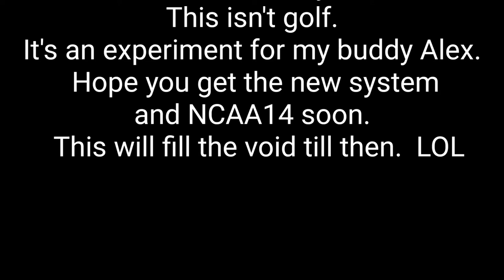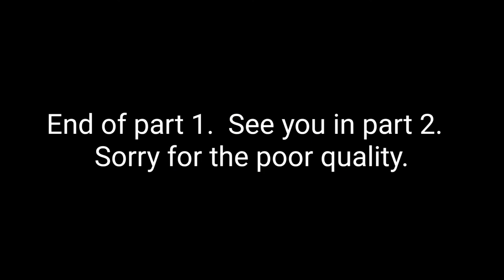Let's play a Dynasty with Louisiana Tech 74 overall. Ep. 1 NCAA14 Football Part 1 (cringey video)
Let's play a Dynasty with Louisiana Tech Bulldogs on NCAA 14 football.  This one goes out to you Alex.  Thanks for showing how much fun this game is to play.  Hope you enjoy the video.  I will learn how to make it better.  Continue at your own risk!

Thanks to VITA for the free editing software!